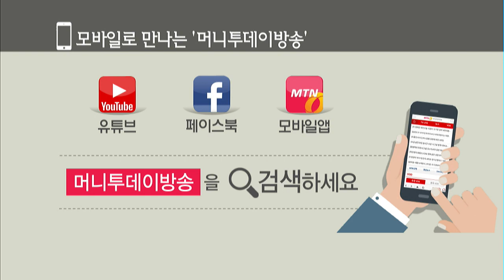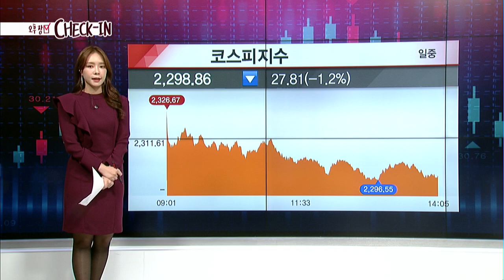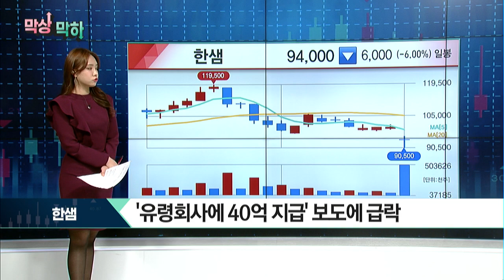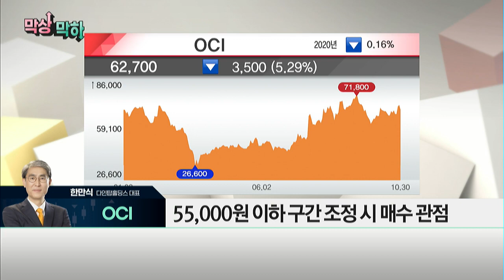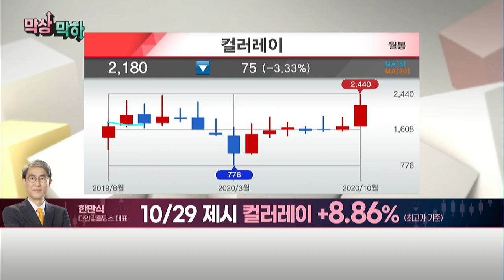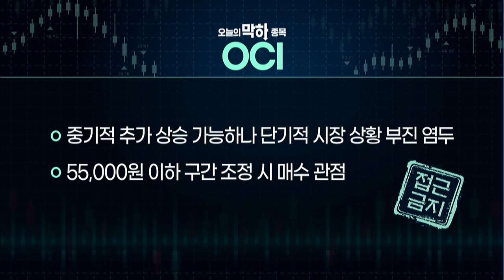[막상↑막하↓] 삼성엔지니어링, 4.5조 규모 플랜트 수주! 지금 매수해도 될까? / 머니투데이방송 (증시, 증권)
10/30 빨간 상승의 맛 1부

'삼성엔지니어링'
- 보유자 매도후 다음주 12,000원 안착 시 매수 고려

'위드텍'
- 신규 상장주, 6개월 이상 주가 흐름 확인
- 실적 호전 및 수급 긍정적일 때 공략 가능